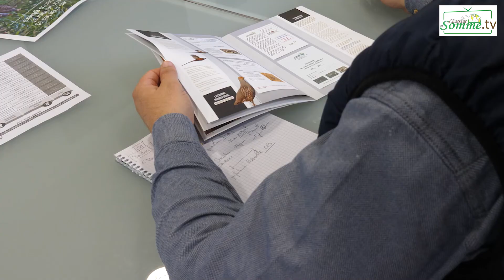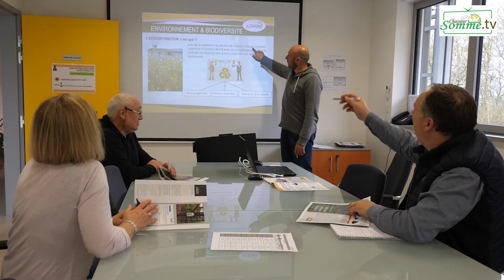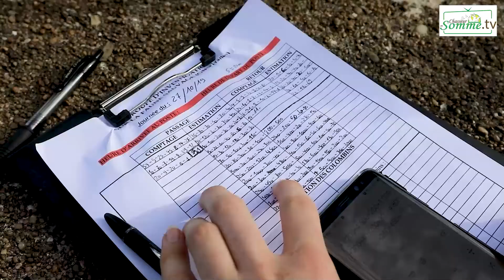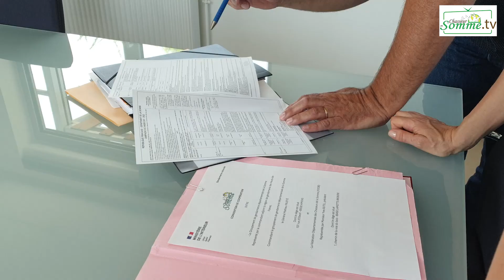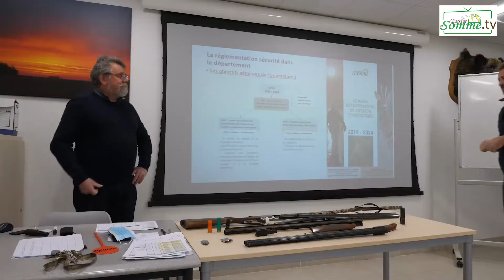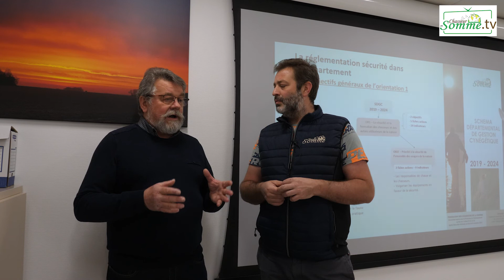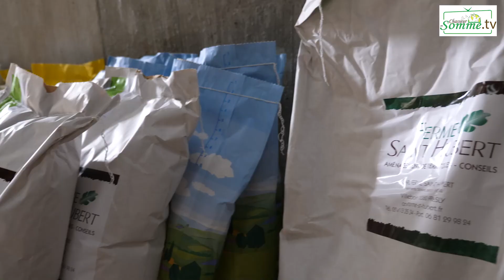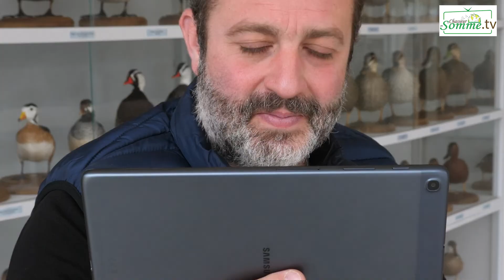Rapport activités AG 2022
Retrouvez dans cette vidéo une partie des travaux des commissions de la Fédération des Chasseurs pour la saison 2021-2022